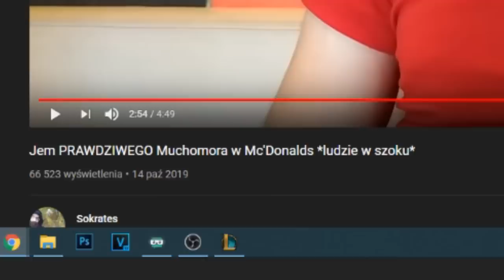FULL AD APHELIOS ZAPOWIADA SIĘ MEGA BROKEN *NOWY CHAMPION*